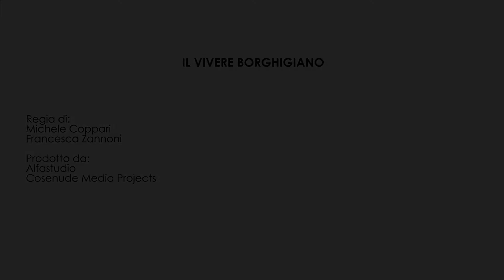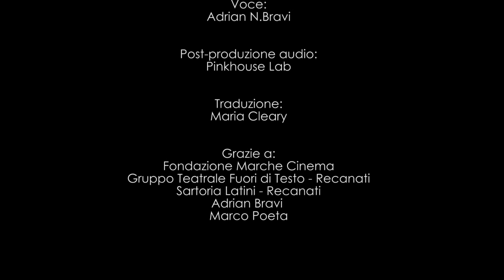IL VIVERE BORGHIGIANO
regia di Michele Coppari con Francesca Zannoni
prodotto da Alfastudio